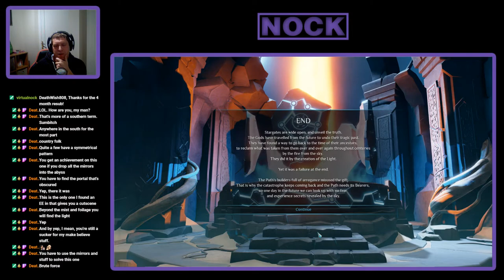Nock Plays | Archaica: The Path Of Light - Ep. #5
Archaica: The Path Of Light is an atmospheric puzzler with lasers and mirrors, that introduces a mystical and ancient world, full of challenging puzzles. In this game, we become the Light Bearer who is sent on a quest to walk the legendary Path of Light and save the world from impending disaster. We revive mysterious artifacts, explore secrets of an alien civilization, and discover the true destiny of The Path along the way through extraordinary realms.